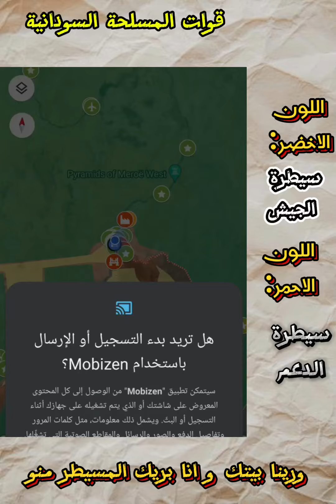خريطة السيطرة في ولاية الجزيرة شوف المسيطر منو☝